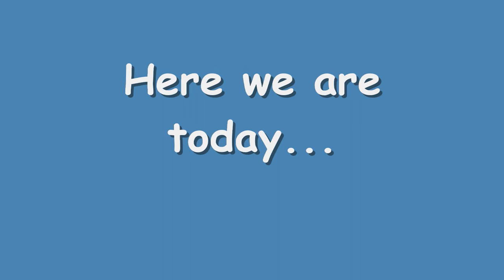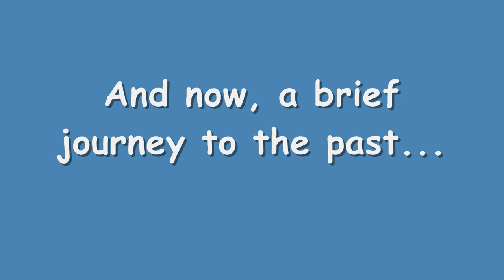Righteous Revival slideshow-August 2015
Alan, our resident videographer, for some reason didn't record our last appearance at the Railroad Days Festival in Appalachia, Virginia on August 1, 2015.  Feeling guilty about it (as he should), he put together this slideshow.  The song that accompanies the slideshow is one of our original ones called "Jesus, He's My Friend".  We hope you enjoy it.